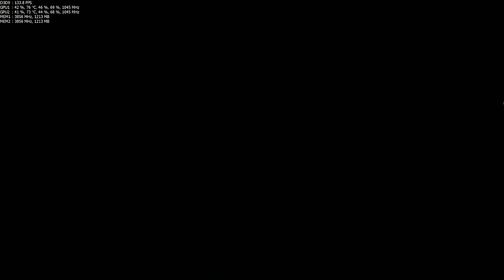Resident Evil 6 1440p Max Settings 2x Gainward GTX 770 4GB SLI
Benchmark run on my PC.
CPU: Corei7 3820
RAM: 16GB (4x4GB) 2133Mhz
GPU: 2xGainward GTX 770 4GB SLI

Result: Score 9406 (S Rank)